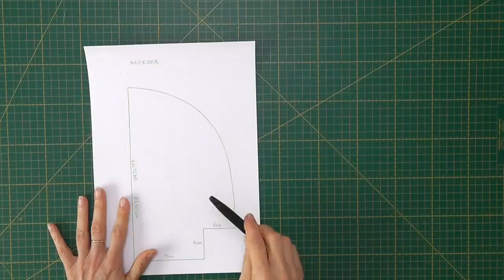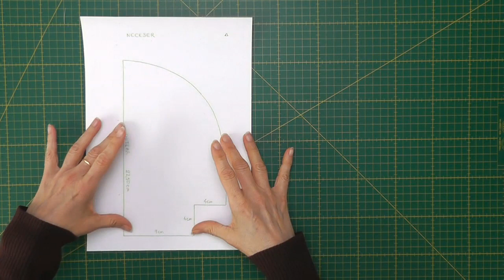Bolsa de costura fácil - Neceser sencillo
Bolsa de costura, neceser, estuche. Para guardar las cosas de costura, los maquillajes, las cremas, los pinceles, las pinturas.
Las telas, la goma espuma las tienes en mi tienda
Si quieres colaborar con el mantenimiento de este canal, haz tu donación. Ve a "más información" y pincha en Donaciones. Muchas gracias.